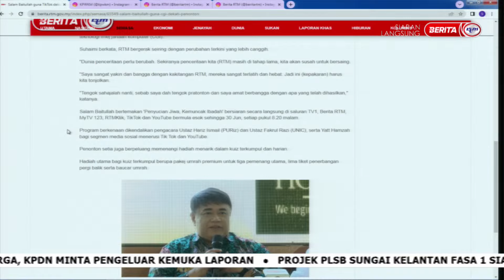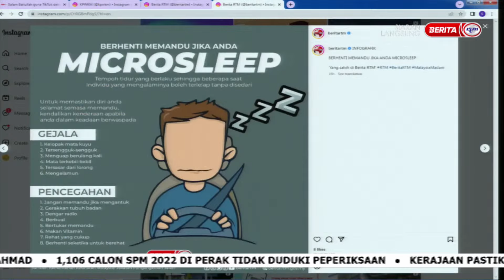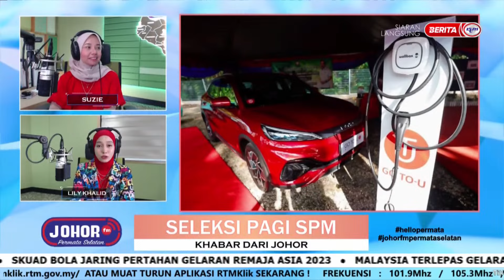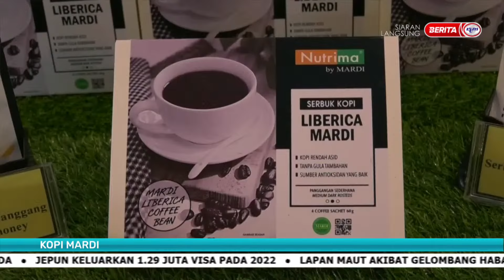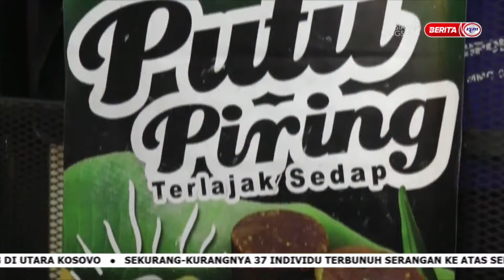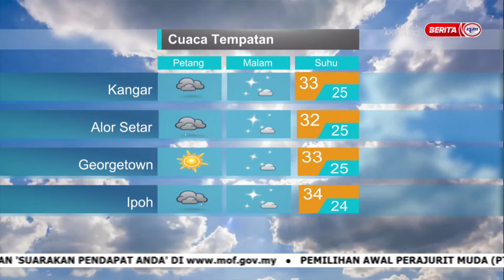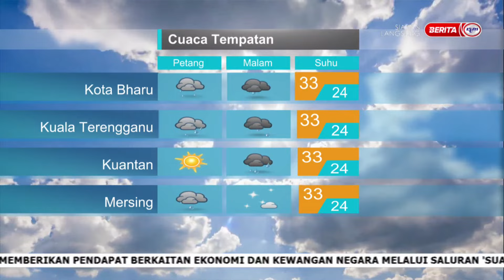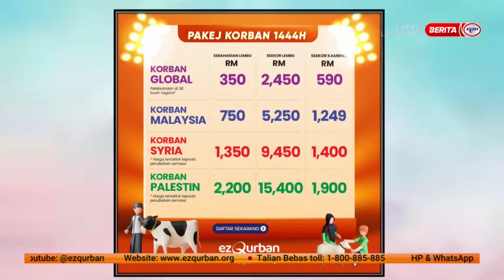18 JUN 2023 - SPM PENUH